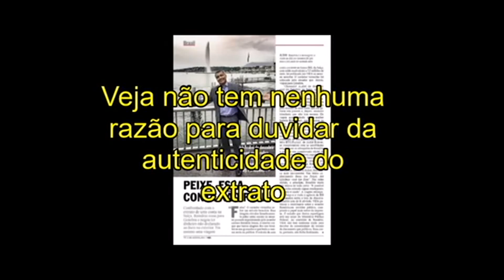A teoria da bala mágica / hipodérmica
Trabalho elaborado por um grupo de estudantes da Universidade Mogi das Cruzes, para o curso de Publicidade  e Propaganda. Outubro de 2015